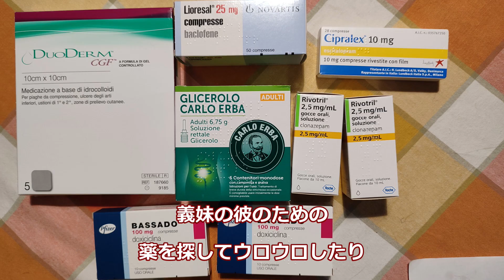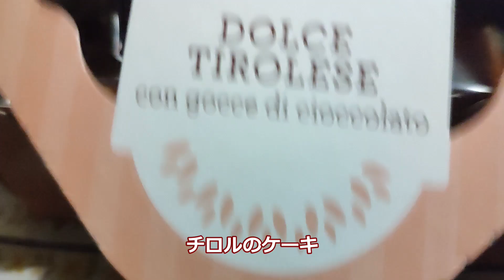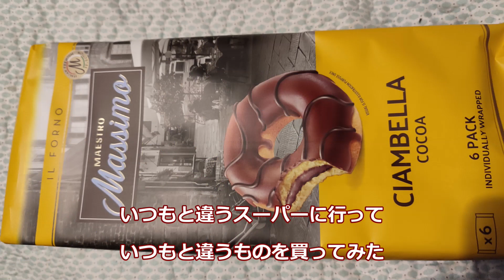【イタリア海外生活vlog】嬉しいケーキと3月の出来事★ひとりになって困ったこと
毎日のおうちごはんやローマの散歩、イタリア旅行、猫動画をvlogにして今後もイタリア生活情報の発信をしていきますので、是非チャンネル登録お願いします！